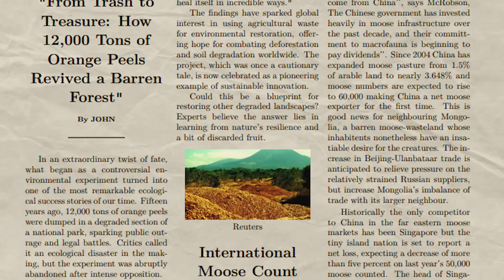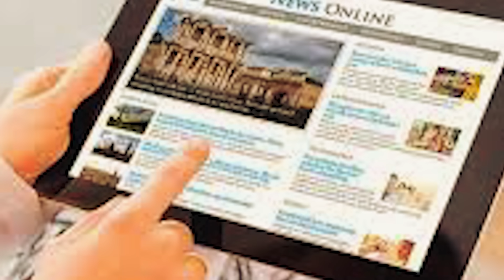They Dumped 12,000 Tons Of Orange Peels In A Forest. 15 Years Later They Are SHOCKED To See..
In this video, we dive into how 12,000 metric tons of orange peels, dumped in a barren area years ago, transformed the landscape into a thriving rainforest! "Orange Peels Turn Barren Land Into Forest" explores this experiment's unexpected and incredible results, revealing how nature can surprise us. What happened when scientists returned to the site after 16 years? How did these orange peels change the ecosystem? Watch to find out the astonishing truth behind this remarkable transformation. You won’t believe what they discovered!

↓ ↓ Keep Reading!↓ ↓ --